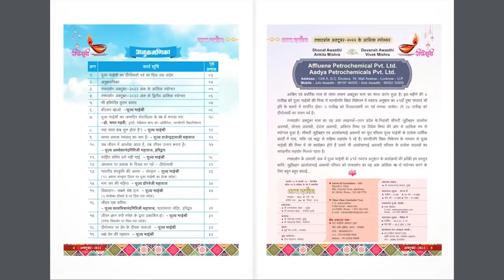1. Importance of Anushtaan | Gāyatri by Pujya Bhaishri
1. Importance of Anushtaan | Gāyatri by Pujya Bhaishri

☀️ Gayatri Anushtaan - Tapping into the Supreme Source of Energy!

▶️ Tune in at 9.30pm IST for nine days of Chaitra Navratri exclusively on official Facebook page @ppbhaishri for a replay of this series of short talks by Pujya Bhaishri Rameshbhai Oza

For other related talks, don’t miss

☀️ The Importance of Maa Gayatri | Q&A Compilation | Pujya Bhaishri Rameshbhai Oza

☀️ Gayatri - Seed or Fruit? | Vedmata Gayatri | Mysteries of Scripture | Pujya Bhaishri Rameshbhai Oza